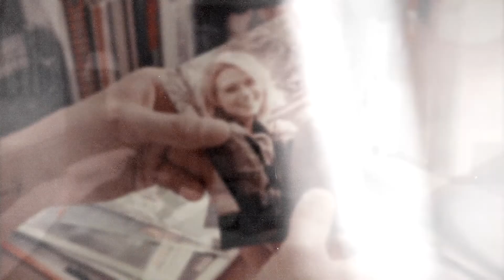Multicouples | It's okay (w/@lostbirdx )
It's okay
I know someday I'm gonna be with you
•Hello!

Long time no see sorry about that I am finishing the last year of uni currently and I have zero time for vidding also nothing inspired me really lately :/

But today could not go without me uploading at least one video. There were times when I uploaded several videos unfortunately I did not have time or energy for that this year but I am so happy I was able to at least finish this collab! A year could not go without the tradition we started of us making collabs for each other!

It's always a pleasure! We once again had a few missteps but once again against all the odds we finished a collab!! Your parts blew me away once again cuz they were so perfect!

Happy birthday, Elo!  @MiaWinchester794
Last year I said in my DB that we had struggles counting the time difference I have to say nothing changed in a year and we spent a lot of time with Monika thinking of when to upload this XD

I am sorry Elo that I have only this small gift for you this year I wish I were able to do more but I wasn't yet I wish you the happiest of birthday and hope you can enjoy it as much as you can in your situation! I love you to the moon and back you are the best friend I could ever ask for! You are always here for me when I need you and you understand me like no one! I wish that there are only good things coming your way! And a lot of other meetings with Jared! Love you!

with love Kate ♥
•Song: PM me on twitter (katepulkrab) •
•Coloring: Alessa Belikov•